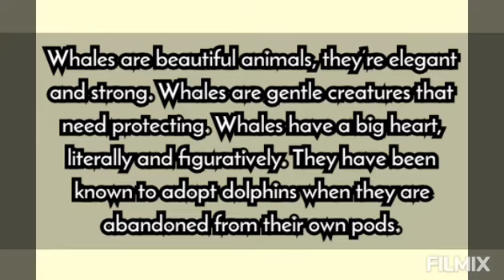Facts Of Beluga Whales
Whales are beautiful animals, they’re elegant and strong. Whales are gentle creatures that need protecting. Whales have a big heart, literally and figuratively. They have been known to adopt dolphins when they are abandoned from their own pods.